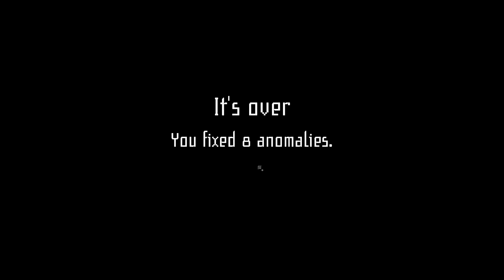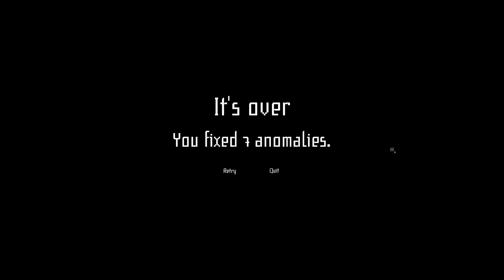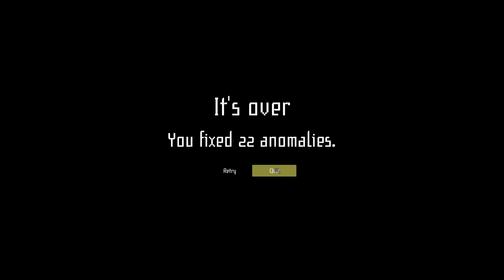ScreamOs - I'm On Observation Duty 4 [P1]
Tyler joins me to play some very wholesome spot the difference game in which an intruder definitely doesn't scare me.